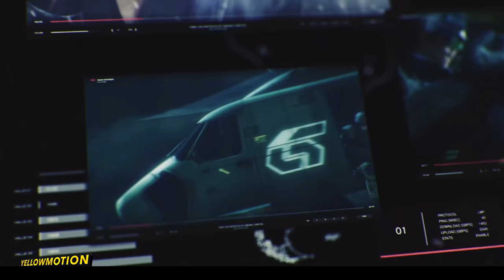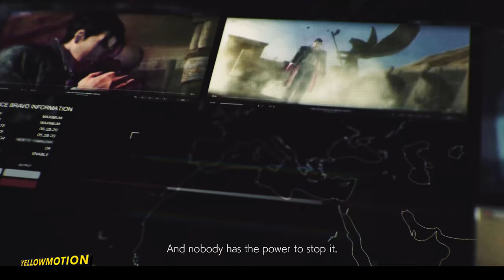TEKKEN 7 - Official Cinematic Opening | Intro Movie - Playstation 4 PRO Console 4K『 鉄拳7 철권7』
Its officially out! The Official Console Cinematic Opening Movie has been released by Bandai Namco.

And this is my own recorded capture I did from the PS4 Pro. Obviously this isn't 60FPS. As its Captured in 4K to preserve the quality when displaying on YouTube.

Follow for the latest TEKKEN 7 News and Updates.